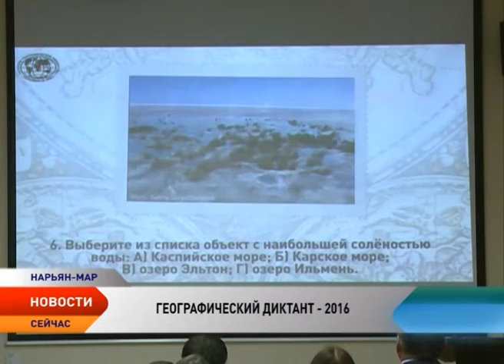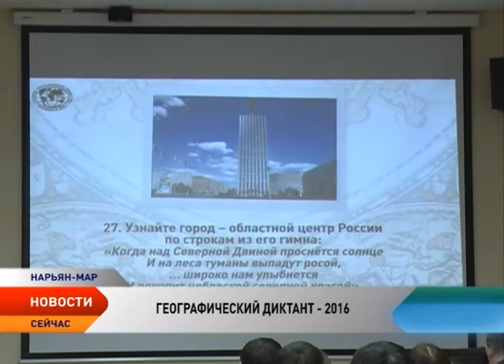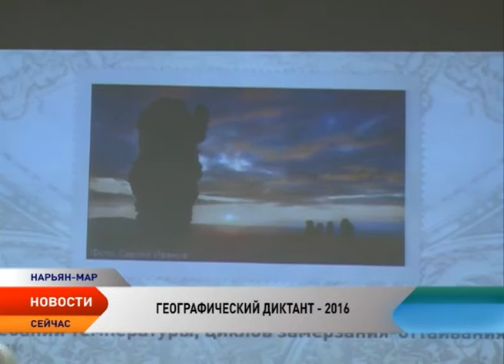Жители НАО написали Всероссийский географический диктант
Более двух тысяч площадок, десятки тысяч участников и масштабный охват. Россияне во второй раз проверили свои знания по географии. Акция «Всероссийский географический диктант» прошла во всех регионах страны и объединила тех, кто интересуется наукой о нашей Земле. В Ненецком округе акция прошла на трех площадках — в селе Несь, школе № 4 и Ненецком краеведческом музее. Там побывала съемочная группа телеканала «Север».